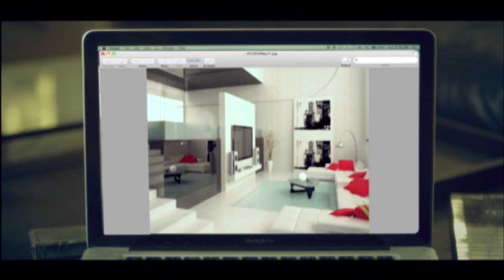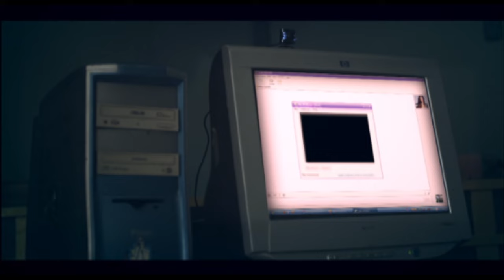مسلسل الهارب: الحلقة السادسة - بطولة تامر حسني / درة - 6 Al harb Series